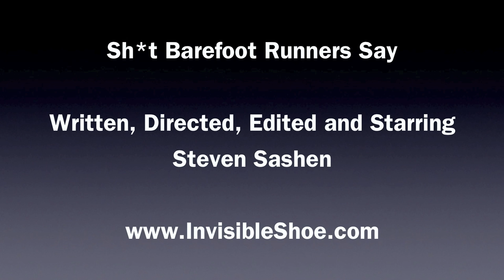Sh*t Barefoot Runners Say from Xero Shoes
- The latest in the "Sh*t ___ Say" series. Barefoot runners, how many of these have YOU said? ;-) (oh, and have you read Born To Run?)